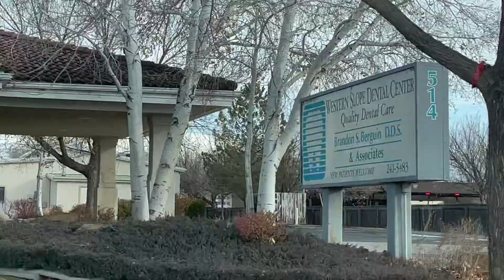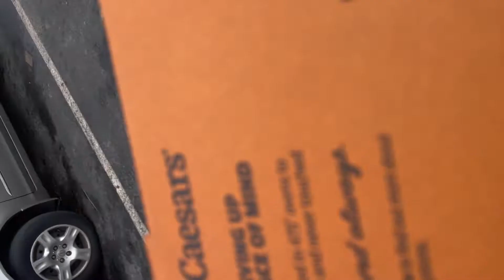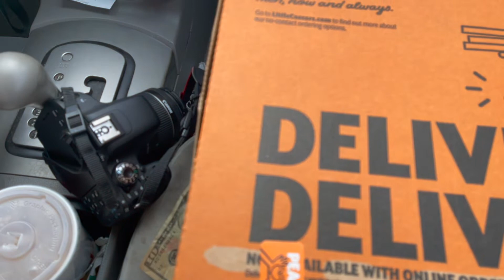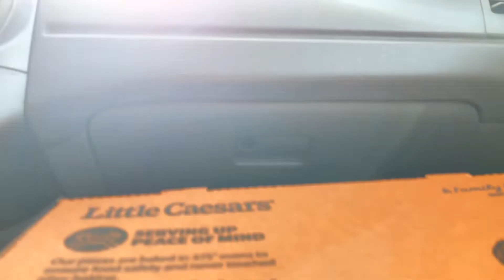SPEAKING SPANISH FOR 24 HOURS CHALLENGE!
Hey guys! We tried we did the speaking in Spanish for 24 hours hope you guys enjoy the video until the very end. Hope everyone is doing well and staying safe.

Jan's: jan_ag7
Gloria's: gloriarec
Glorias: @RecinosxGloria